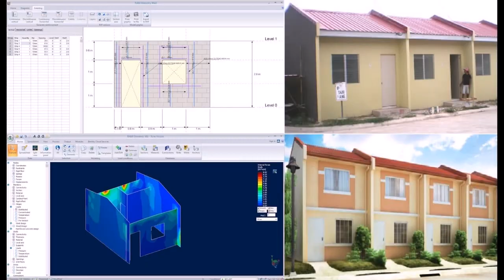How Much Does It Cost To Build A Low Cost House In The Philippines (see description)